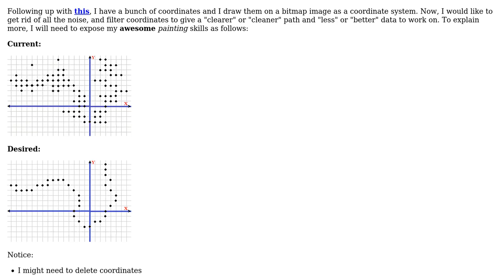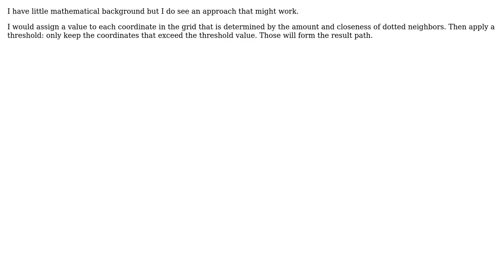Software Engineering: How can I filter my coordinates system?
With thanks & praise to God, and with thanks to the many people who have made this project possible! | Content (except music & images) licensed under CC BY-SA | Music | Images & others | With thanks to user Martin Maat user Kyle Khalaf and the Stack Exchange Network Trademarks are property of their respective owners. You are responsible for your own actions.